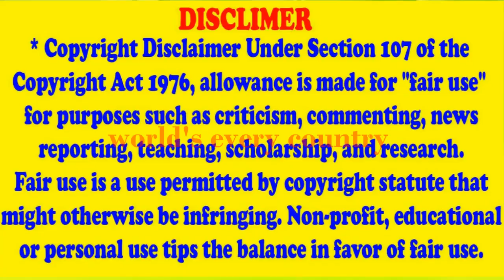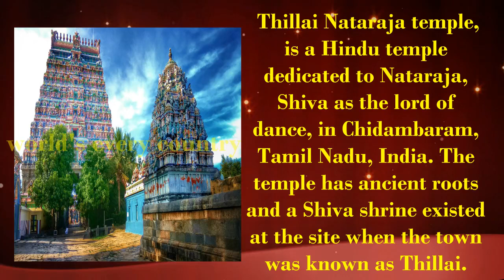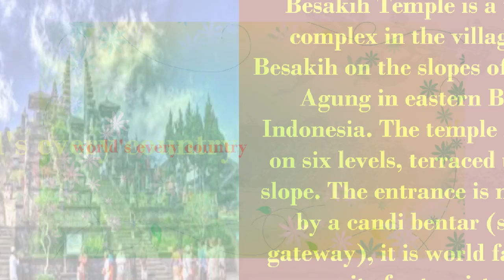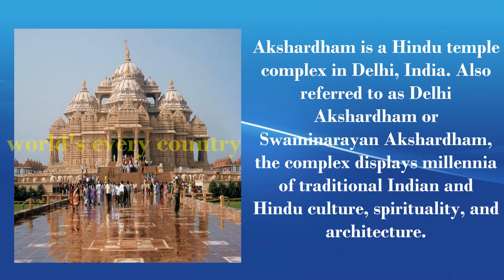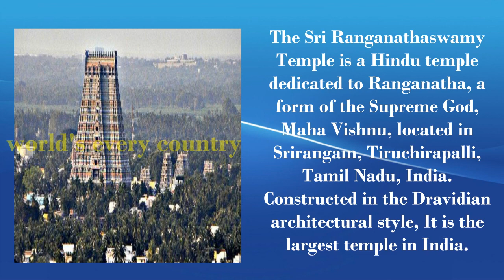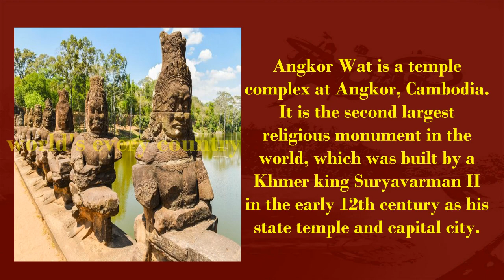Top 10 largest Hindu temples in World in 2021 | Top 5 largest Hindu KOVIL | WORLD'S EVERY COUNTRY.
# Top10largestHindutemplesintheWorldin2021,
# Top5largestHindutemplesintheWorldin2021,

1)This video has no negative impact on the original works (It would actually be positive for them)
2)This video is also for teaching purposes.
3)It is not transformative in nature.
4)I only used bits and pieces of SPEECH to get the point across where necessary.
WORLD's EVERY COUNTRY does not own the rights to these photos, video clips.